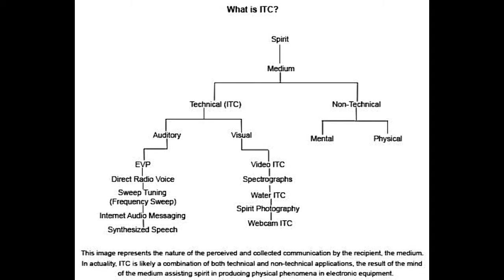Seeds For The Soul Ep 6 Water ITC Super Moon EVP Real Ghost Spirit Pictures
We bought the music "Werewolves Of London," for this video by Warren Zevon we do not own it.

These images came from a Water ITC session done on June 23, 2013, during the "Super Moon," by Gabreael of Eastern Paranormal. They are best viewed by sitting back from your screen.

ITC: ITC is an abbreviation for the term Instrumental Trans- communication. The term describes communication with non-physical entities through electronic devices. According to WorldITC.org "ITC is the use of tape recorder, TVs, radios, computers, telephones, and other technical devices with the intent to get meaningful information from beyond in such forms as voices, images, and text." ITC is used to define a field of research in which people, many referred to simply as "experimenters", use a variety of electronic devices and technology to communicate with spirit.

The most common medium through which this is expressed today is audio, in the form of EVP (electronic voice phenomena). Generally, if it was recorded or collected in any fashion whereby an electronic device was used or helped to facilitate the contact, it is labeled ITC. ITC is usually conducted with a specific intent on behalf of both parties. Rather than just collecting evidence as an uninvolved observer, most ITC experimenters have had experiences which lead them to be very confident of the reality of life after death. Instead of always labeling phenomena as puzzling and happenstance, many instances of ITC communication are well-documented and verified. In the best cases, ITC evidence can be described as a record of communication between man and spirit. Specific information is given, facts are verified, and personalities are confirmed.

The only thing mysterious that remains are unanswered questions in relation to the mode of communication rather than the contents of the actual communication itself. ITC is also defined as a method of communication. Nowadays it is recognized as a form of mediumship which is not yet fully understood. In some fashion the experimenter plays a psychic role in the facilitation of communication through equipment. It can be thought of as a form of creation whereby the mind and inherent psychic abilities of the experimenter/medium play a part in the manifestation of phenomena in electronic devices.